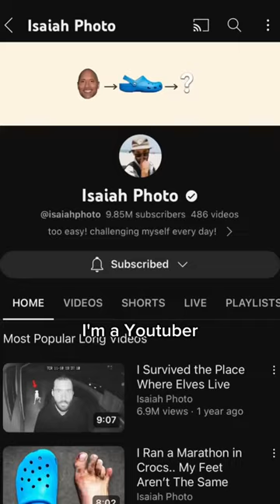Mic’ed Up Running with Isaiah Photo